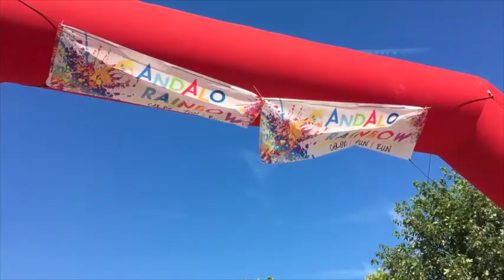ANDALO RAINBOW 2016